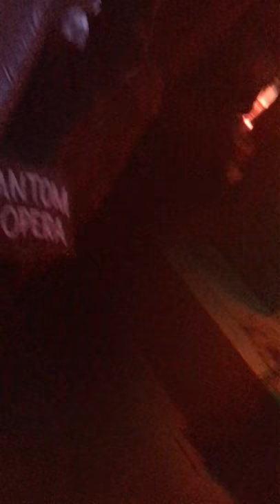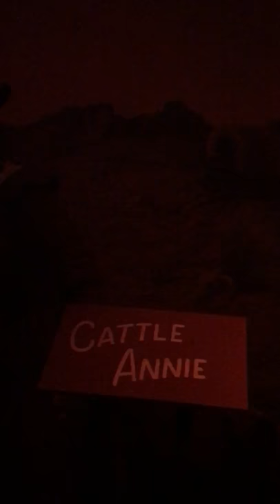Part 3 great amirica haunted house